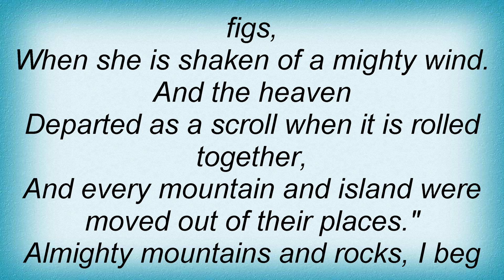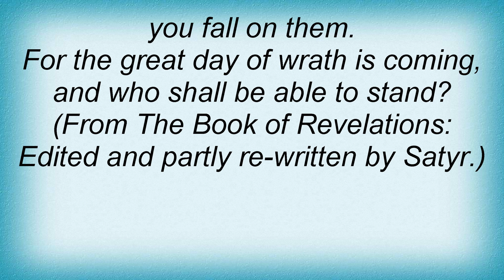Satyricon - The Dawn Of A New Age Lyrics